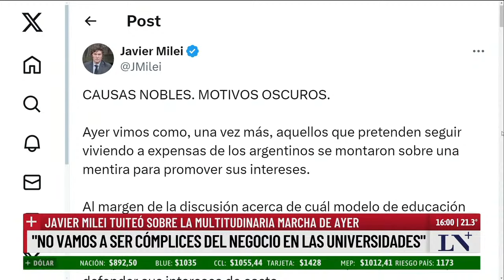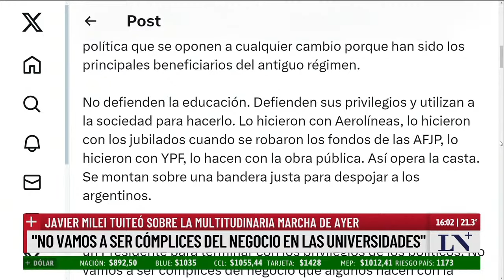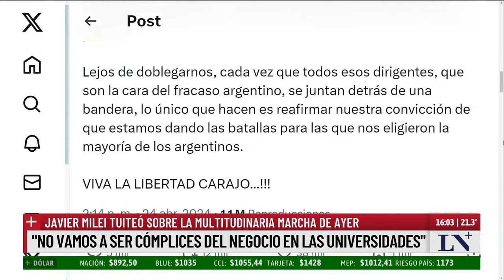El gobierno pide una auditoría de los gastos; reuniones con autoridades universitarias el 30/04